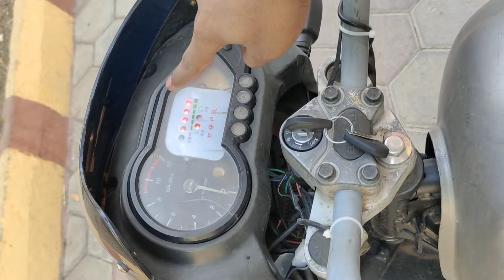Smart Electric E-bike | 🔥 E-bike kese banai jati hai | Major Project Engineering project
🙏 Namaskaar🙏
🙏 Welcome to The Vijay Technical Channel 🙏

                    ( Paytm Account)